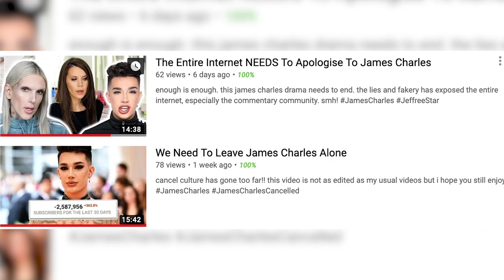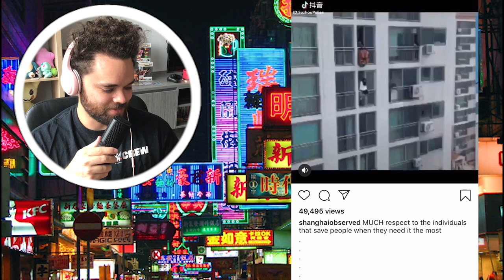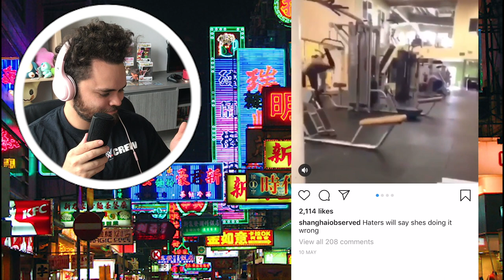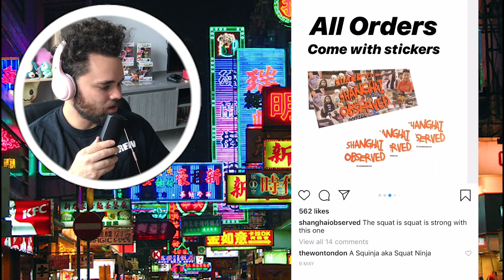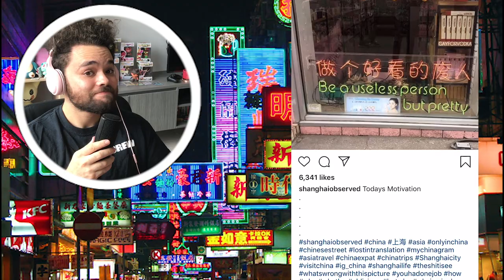This Chinese Instagram Account is WEIRD (Shanghai Observed)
sorry for looking a lot like cortex from crash bandicoot in this vid, sorry for it

i check out the instagram page "Shanghai Observed" and yes its weird and i love it